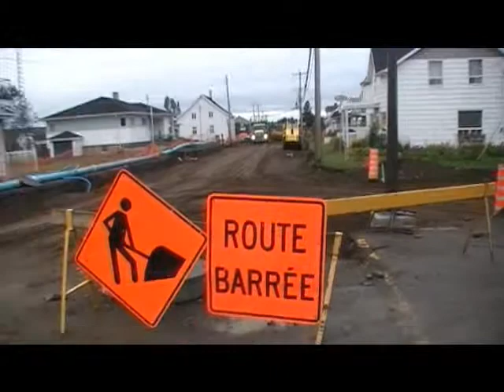Gros Travaux à St-Anaclet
encore ça